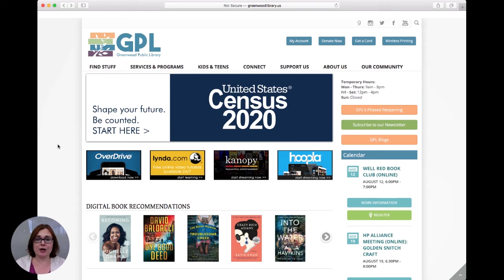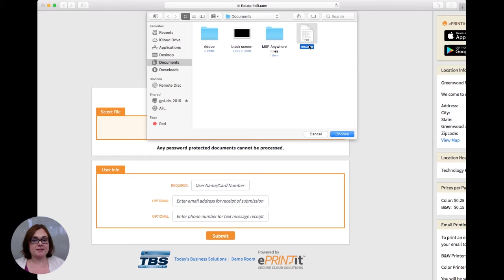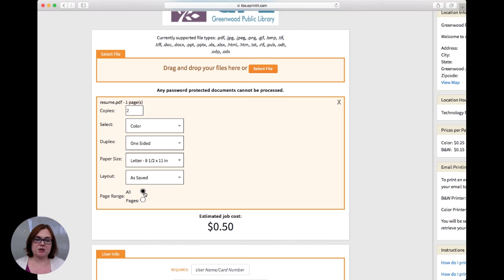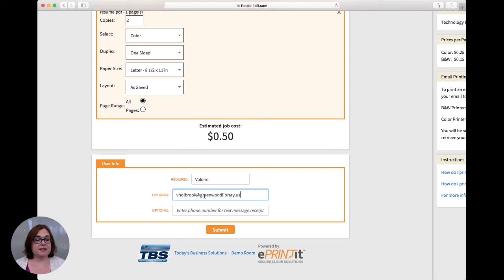Computer Guides | Wireless Printing at GPL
Check out our computer guides for useful tips and tricks for navigating the library's website, databases, and popular computer software.  In this video, Valerie is sharing how to take advantage of wireless printing.